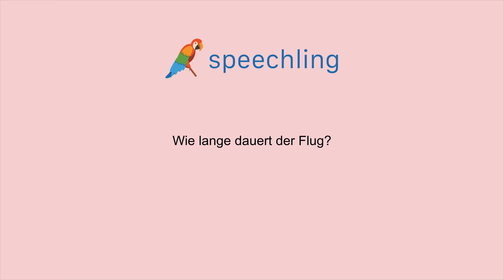독일어로 "비행 시간이 얼마나 되지요?" 말하는 법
남자 목소리 :
Wie lange dauert der Flug?

남성 음성 번역 :
비행 시간이 얼마나 되지요?